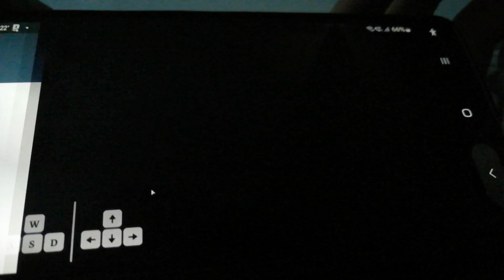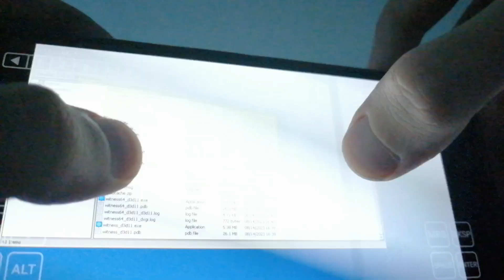x86 The Witness emulated on Android, thanks to @brunodev85 for his Winlator app!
This is running on Galaxy A52 with Adreno 618 GPU.
Yes, it crashed at the end. 😄